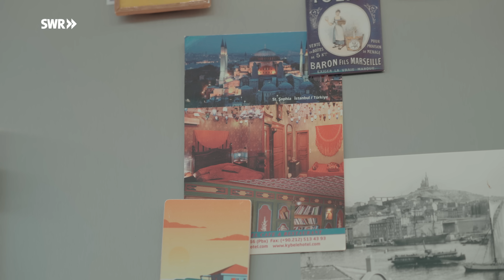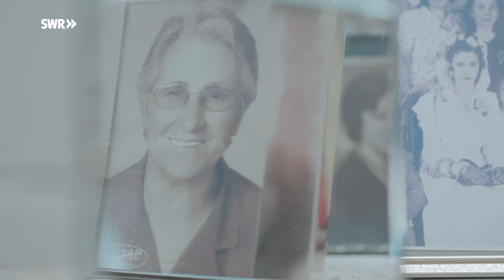Türkisch-Deutscher Wohntraum: Farbenfroher Oriental Style | ARD Room Tour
Elif und Ralf mögen es richtig bunt. Nicht nur farblich, sondern auch kulturell gesehen. Die Deutschtürkin und der Badener haben ihre Wurzeln und ihren individuellen Geschmack in ihrem Zuhause vereint. Die Liebe zur türkischen Kultur spiegelt sich in jedem Detail ihrer Einrichtung wider.

Das Zuhause von Elif und Ralf ist ein Anbau an Ralfs Elternhaus in Durlach, durch den die beiden vor 15 Jahren ihre Wohnvorstellungen umsetzen konnten. Ihre jetzige Küche gehörte früher noch zum alten Haus, alle anderen Räumlichkeiten wurden damals neu angebaut und sind deshalb über Treppen mit der Küche verbunden. Die Stufen sind ein notwendiges Übel, aber bei Gästen beliebte Sitzplätze. Besuch haben die beiden viel und oft, denn wie in der türkischen Kultur ist auch ihnen Gastfreundlichkeit wichtig.

Elifs Mutter ist Türkin, ihr Vater Deutscher. Elif ist zwar in Deutschland geboren, aber in der Türkei aufgewachsen. Nach dem Studium hat sie ihre ersten türkischen Interior-Schätzchen ergattert: antike Teetische und Seidenteppiche. Für ihren orientalischen Einrichtungsstil haben Elif und Ralf ein paar Tipps:

1. Farbpalette: Der orientalische Einrichtungsstil zeichnet sich durch eine warme und reiche Farbpalette aus. Dazu kombinieren Elif und Ralf gerne knallige Töne, so wirkt es moderner.

2. Muster und Ornamente: In der Türkei finden sich oft geometrische und florale Designs, die kunstvoll in Textilien, Fliesen und Holzarbeiten integriert sind. Diese Muster verleihen den Räumen Tiefe und Fülle und wirken als Hingucker. Damit der Mustermix aber nicht chaotisch und exzessiv wirkt, haben Elif und Ralf sehr auf eine symmetrische Anordnung geachtet.

3. Teppiche und Kissen: Orientteppiche sind berühmt für ihre Schönheit und Handwerkskunst. Sie dienen oft als zentrales Element im Raum. Hier war Ralf anfangs etwas skeptisch, den cleanen Steinboden mit opulenten Teppichen zu dekorieren. Heute kann er sie sich gar nicht mehr wegdenken.

4. Holz: Insbesondere dunkles Holz findet sich an vielen Stellen im Orienthaus wieder. Die Esstische sind massiv und robust. Das hat vor allem auch einen praktischen Nutzen. Elif kocht sehr gerne und da sollen die heißen Töpfe nicht die empfindlichen Oberflächen ruinieren.

5. Beleuchtung: Warmes, gedämpftes Licht spielt eine wichtige Rolle im orientalischen Interior Design. Laternen mit zum Teil buntem Glas, Lüster und filigrane Lampenschirme erzeugen eine romantische und stimmungsvolle Atmosphäre. Ein Lichtspektakel, das Elif in einem Hotel in Istanbul entdeckt hat. Durch geschicktes Verhandeln konnte sie dem Hotelbesitzer einige Lampen abkaufen.

6. Kunst und Handwerk: Die Türkei hat eine reiche Tradition in der Herstellung von handgefertigten Kunst- und Handwerksprodukten. Dies spiegelt sich bei Elif und Ralf in den dekorativen Elementen, wie handbemalten Fliesen und kunstvollen Keramikarbeiten, wider. Die einzigartigen Stücke verleihen dem Raum Authentizität und Charakter.

7. Bye-Bye zum Design von der Stange: Massenproduktion und Wegwerfartikel findet man bei Elif und Ralf nicht. Die Einrichtung ist individuell, viele Teile begleiten Elif und Ralf schon ihr ganzes Leben oder sind Familienerbstücke. Andere Teile sind von Reisen mitgebracht, aufgewertet oder individuell gefertigt.

Die handbemalten Fliesen, die Lampen, Teppiche, orientalischen Kommoden, aber auch die Steinfliesen für den kompletten Boden haben Elif und Ralf in der Türkei gekauft und nach Deutschland schicken lassen. Gerade bei den Bodenfliesen war das schon etwas umfangreicher. Sie sind, genau wie die Küchenarbeitsplatte, aus Travertin, einem Naturstein, der in einem Steinbruch in Izmir abgebaut wird.

Durch den direkten Kauf vor Ort haben die beiden viel Geld gespart, denn es entfielen die Zwischenhändlerkosten. Außerdem hatten die beiden auf diese Weise die bessere Kontrolle über die Qualität des Materials und die Arbeitsbedingungen vor Ort. Mit dem LKW haben sie schließlich ihre Baumaterialien nach Deutschland bringen lassen. Trotz der zusätzlichen Kosten für Transport und Zoll konnten sie hierdurch mindestens 50 % der Gesamtkosten einsparen.

Ein Film von Annika Erbach (Redaktion) Lars Reuther (Kamera), Paul Heydecke (Kamera und Ton) und Patrick Braun (Schnitt).

00:00 Wohnen im Oriental Style
01:47 Essbereich
05:03 Küche
06:26 Außenbereich
08:14 Wohnbereich
10:47 Gäste-WC/Hamam
11:25 Schlafzimmer